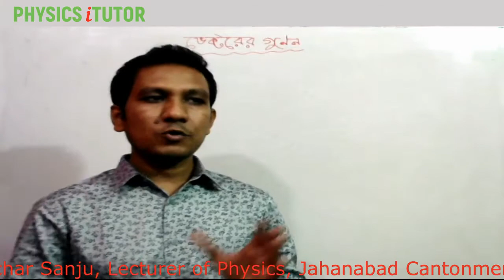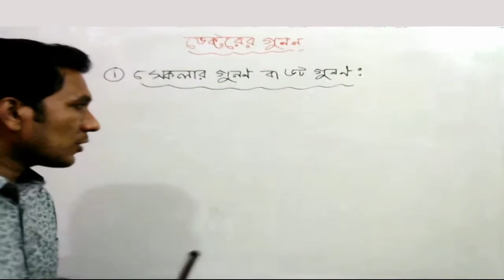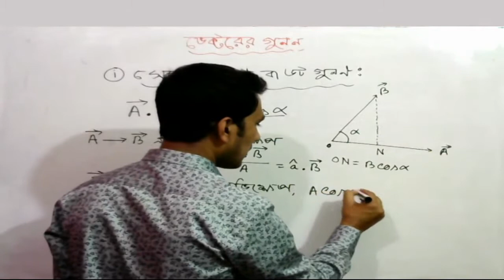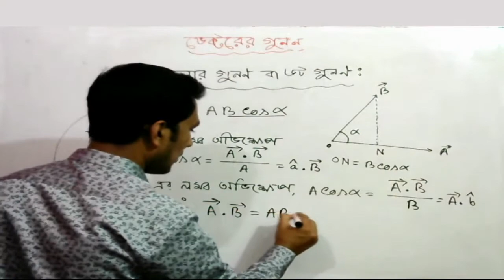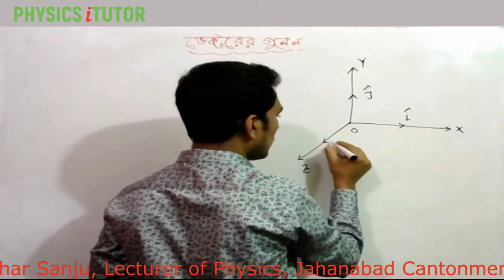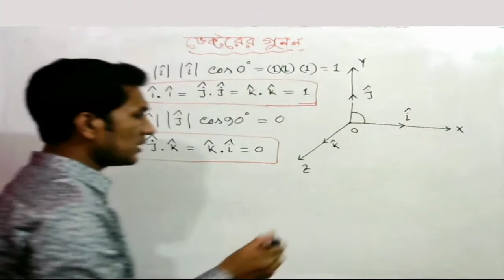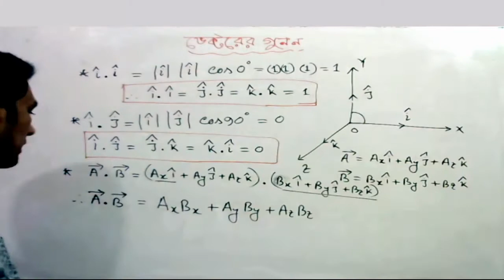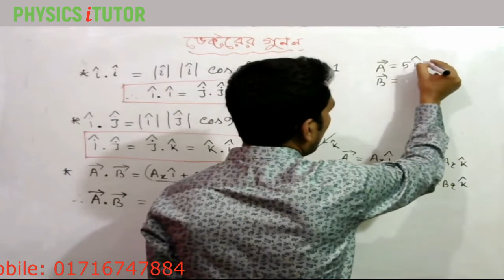স্কেলার বা ডট গুণন || ভেক্টর (পর্ব- ৯) || একাদশ-দ্বাদশ শ্রেণি || পদার্থ বিজ্ঞান ১ম পত্র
স্কেলার বা ডট গুণন || ভেক্টর (পর্ব- ৯) || একাদশ-দ্বাদশ শ্রেণি || পদার্থ বিজ্ঞান ১ম পত্র || Vector (Part- 9)
Topics: ১। স্কেলার বা ডট গুণন ব্যাখ্যা করতে পারবে।
             ২। দুটি ভেক্টরের ডট গুণফল নির্ণয় করতে পারবে।
             ৩। ভেক্টরের লম্ব অভিক্ষেপ নির্ণয় করতে পারবে।
Instructor: Sanjoy Bachar Sanju, Lecturer of Physics, Jahanabad Cantonment Public School & College, Khulna.

SSC, HSC এবং Admission Test এর পদার্থ বিজ্ঞানের সকল Live Class পাবে এই "PHYSICS  iTUTOR"  Youtube Channel এ। এই চ্যানেলের উদ্দেশ্য শিক্ষার্থীদের কাছে বিনামূল্যে পদার্থবিজ্ঞানের সেরা ক্লাস পৌছে দেওয়া। এছাড়াও এই Channel এর Facebook Page এ পদার্থ বিজ্ঞানের উপর বিভিন্ন কুইজে অংশগ্রহন করে তুমি তোমার মেধা যাচাই করতে পারবে।

আমার সাথে ফেসবুকের মাধ্যমে যোগাযোগ করতে পারো এবং আমার পেইজে লাইক দাও যাতে আমার সম্প্রতি আপলোড করা ভিডিওগুলো দেখতে পারো।